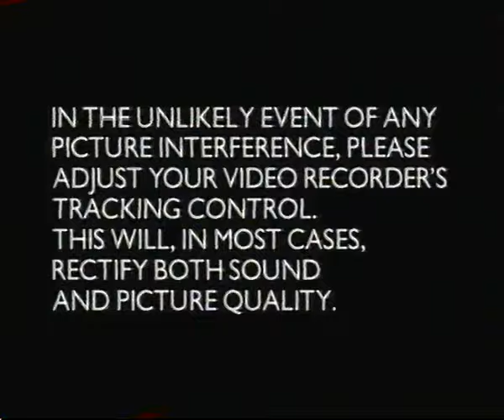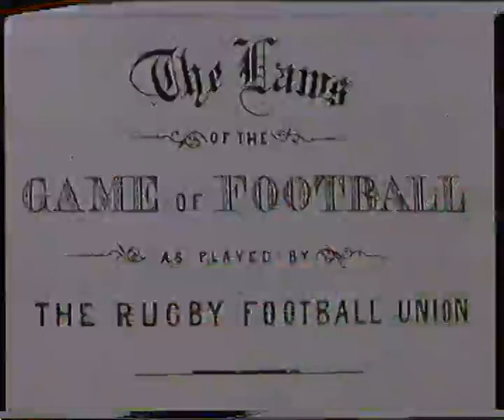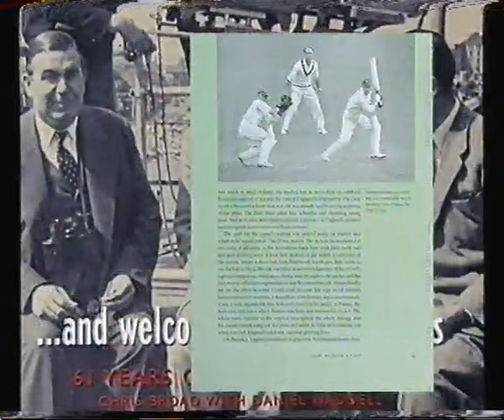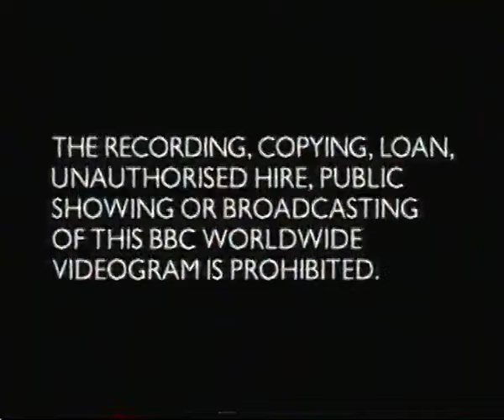Michael Owen's Soccer Skills - [VHS] - (1999)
Released by BBC Video

Fun little tutorial video on how to really improve your skills as a footballer, guided by Michael Owen who was hot on the back of the 1998 World Cup and being named BBC Sports Personality that same year.

Few clips removed as per usual with anything Premier League related, but otherwise I hope you enjoy